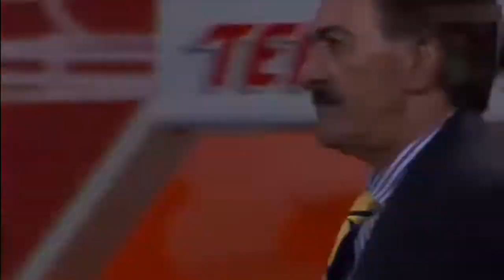Saat Pelatih Benci lawan dalam pertandingan Sepakbola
When Coach HATE opponent in Football match